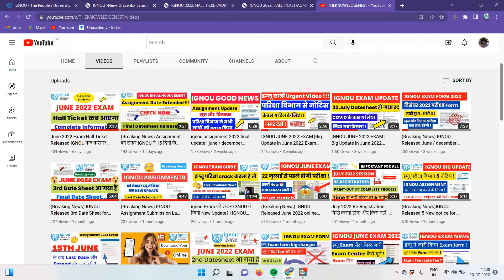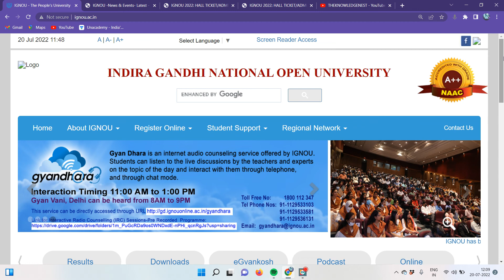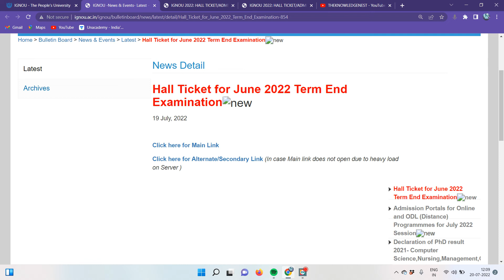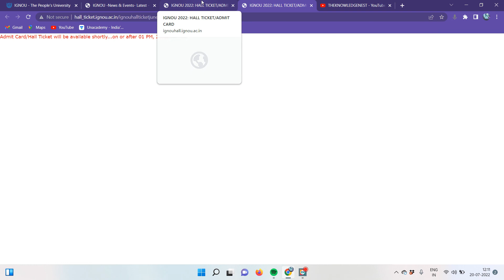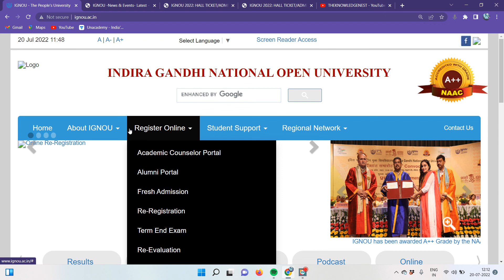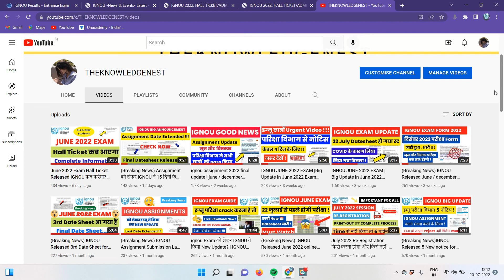(Breaking News) IGNOU Released Hall Ticket for the June 2022 Examination | ALERT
(Breaking News) IGNOU Released Hall Ticket for the June 2022 Examination| June 2022 Exam Hall Ticket Released IGNOU कब करेगा? | IGNOU Hall Ticket June 2022_Important For All
📌Hall Ticket / Admit Card Download

✅IGNOU Assignment passing marks :-

✅ IGNOU DATESHEET MANAGEMENT PORTAL :-

✅ How to do your Re-registration :-

✅IGNOU latest 2022 Datesheet :-

✅ How to fill June exam form :-

✅IGNOU exam form latest updates :-

✅ June Re-registration 2022:-

✅ How to choose ignou exam centre :-

✅June 2022 TEE Exam Form

✅IGNOU Paper Re-Checking Complete Process :-

✅IGNOU Grade Card Details information :-

✅Passing Marks in IGNOU Exam:-

✅ How to present IGNOU assignment to score 90+ marks

✅Assignment submission
guidelines :

✅Assignments submission last date extended :-

ignou hall ticket june 2022 kaise download kare.